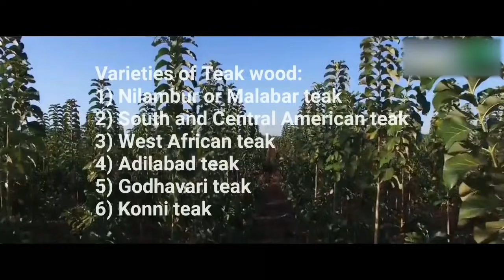Teak wood Farming (Sagwan Farming) - Earn 5 Crore Rupees in 1 Acres of Land | 9914549494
Teak wood Farming (Sagwan Farming) - Planting, Care, Harvesting

Believe it or not..! You can earn 5 Crore rupees in 1 Acres of Land. Just grow Teak (Sagwan) wood in your land. Watch this video till the end to know complete procedure.